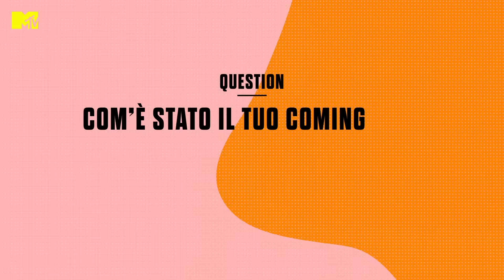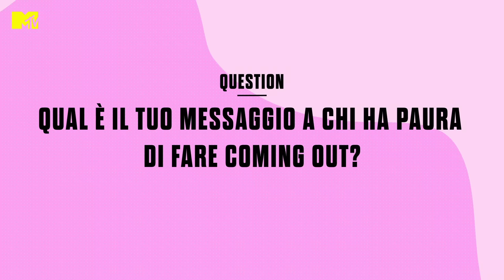Vincenzo Tedesco e il coming out di uno youtuber unicorno | Out Loud Proud | MTV Generation Change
@VincenzoTedesco è uno youtuber e influencer, ma si definisce un unicorno: "L'unicorno è una persona che sa di essere magica e non ha paura di mostrarlo!". E in questo video ci racconta il suo coming out

MTV Out Loud Proud è la campagna che racconta il passaggio del coming out attraverso la voce di artisti e attivisti LGBTQIA+ che hanno vissuto questa esperienza in prima persona.